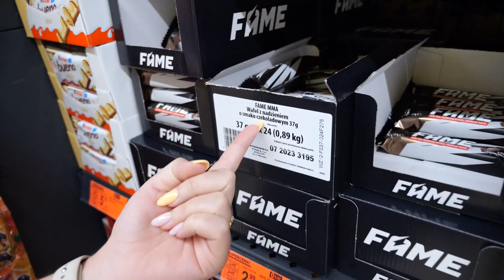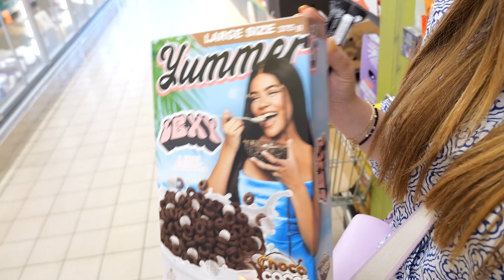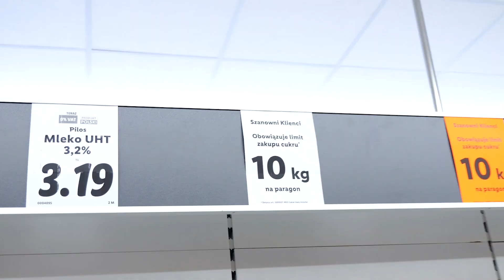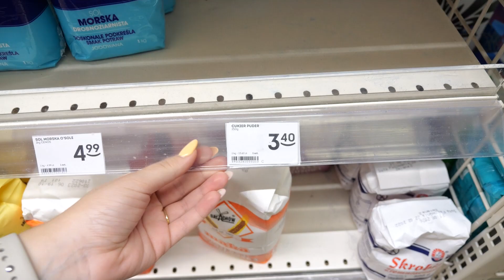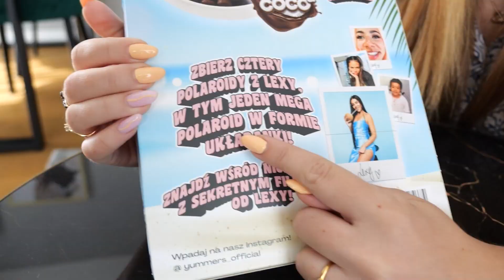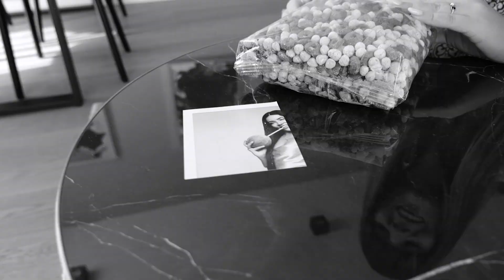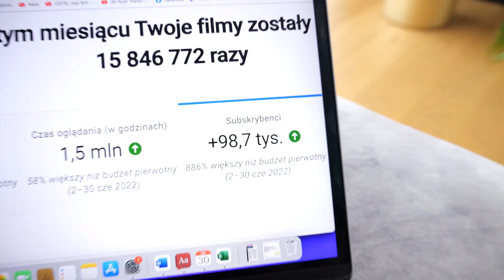TEGO PO POWROCIE DO POLSKI SIĘ NIE SPODZIEWALIŚMY... 😳